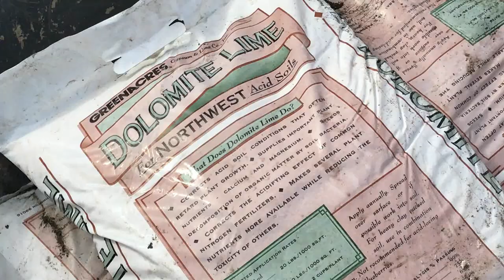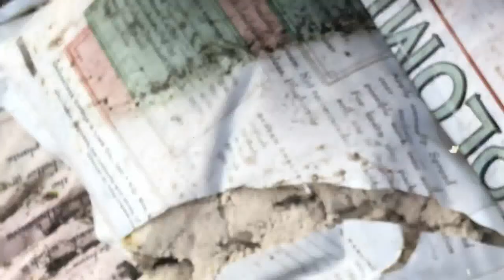Back To Full Duty / Got 18 Thousand Steps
Guys, I am back to full duty today! I busted my butt and got 18Thousand steps today! 18,000 steps is almost my record.
I worked so hard today. I'm so tired from my day at work.

COMMANDER VLOGS
8315 NORMANDY ST SE 643

Tube buddy
A YouTuber's Best Friend! A Must Have Tool...

Thanks!
NBRS COMMANDER
AKA
COMMANDER VLOGS